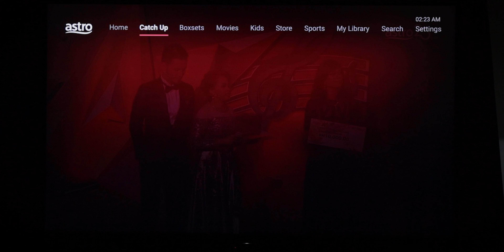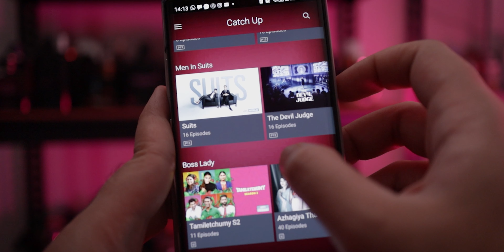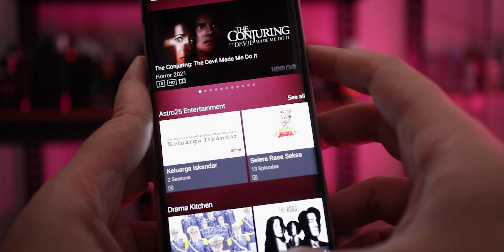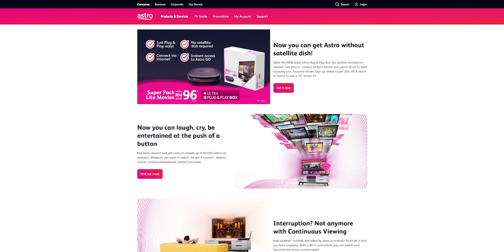Ini Cara Mudah Menonton Astro Tanpa Piring Satelit, Hanya Dengan Plug & Play!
Astro baru sahaja melancarkan satu produk terbaru mereka, iaitu Astro Ultra Plug & Play Box. Melalui kotak terbaru ini, anda boleh menonton Astro tanpa piring satelit mereka, walaupun ketika hujan! Jika ingin tahu apa lagi menarik tentang Astro Ultra Plug & Play Box ini, tonton hingga ke akhir video!